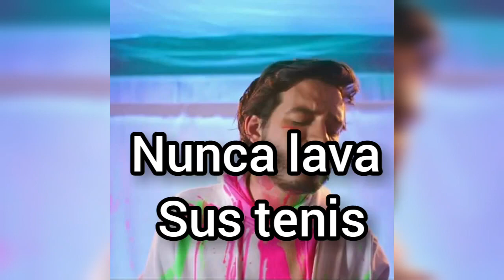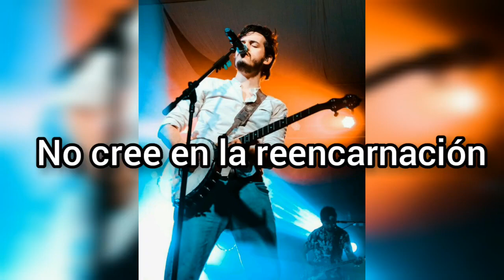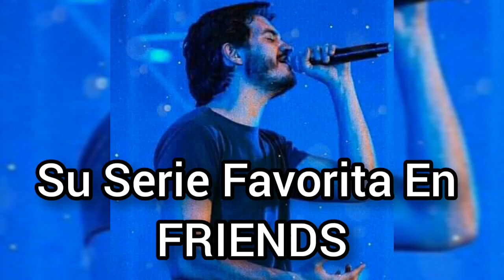Morat 🔴45 Cosas Sobre Juan Pablo Villamil Cortes